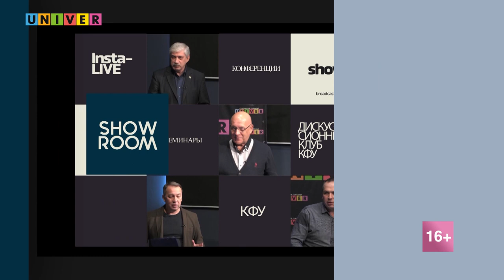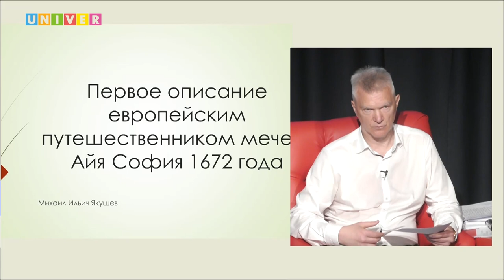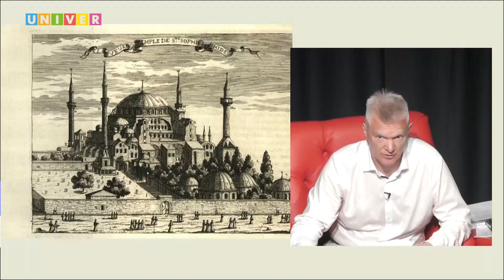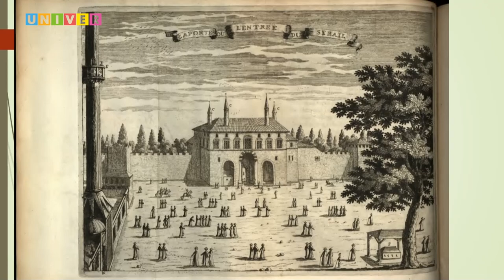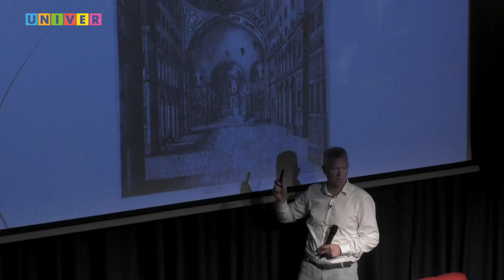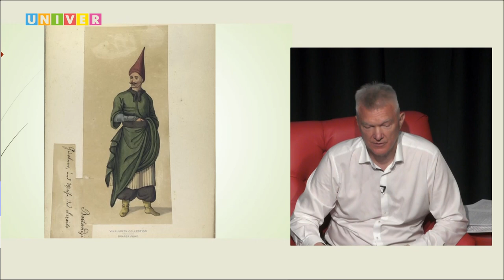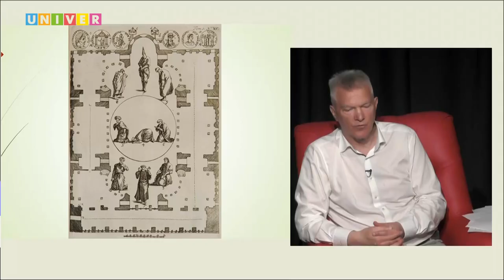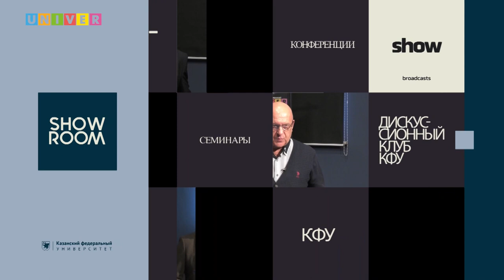«Первое описание европейским путешественником мечети Айя София 1672 года» - Михаил Якушев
Что это за мечеть такая - Айя София, и почему её описание европейцем стало важным историческим событием? Разбираемся с историком-востоковедом, арабистом и генеральным директором аналитического центра "Катехон" Михаилом Якушевым

Программа создана на базе Высшей школы журналистики и медиакоммуникаций Института социально-философских наук и массовых коммуникаций Казанского федерального университета